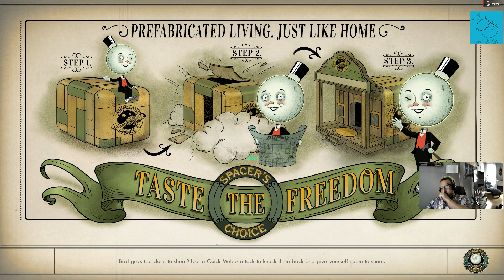The Outer Worlds Part 9